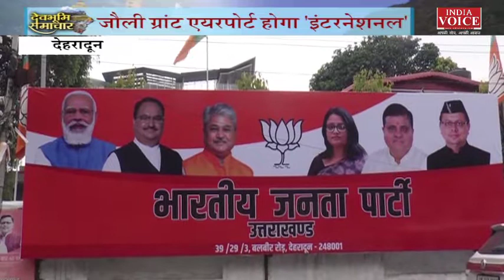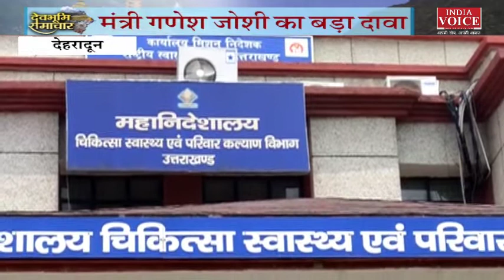Uttarakhand: देखिए देवभूमि समाचार IndiaVoice पर Pooja_Jha के साथ। Uttarakhand News